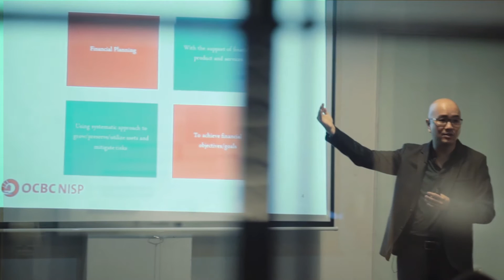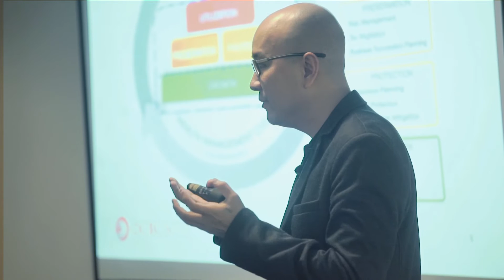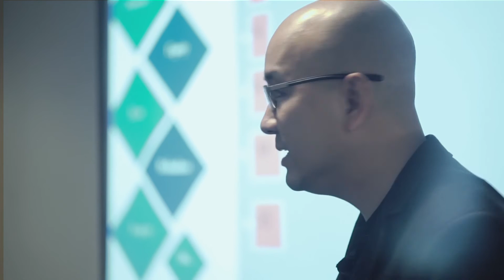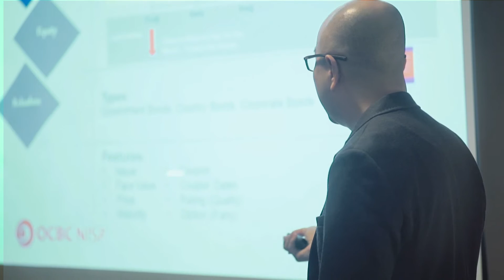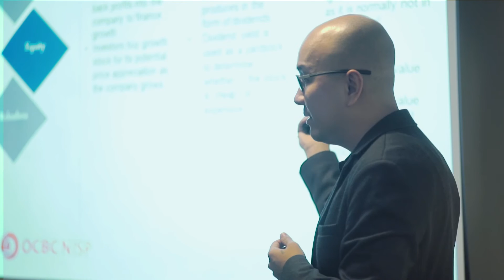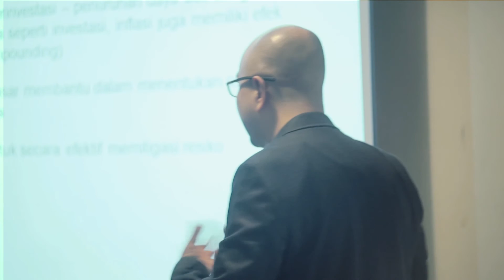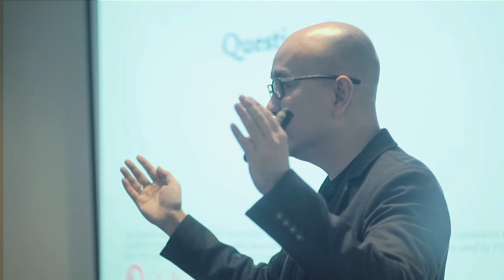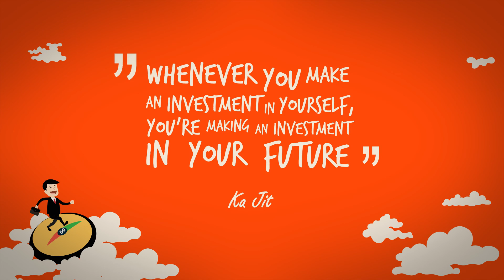THE BASIC OF INVESTING - Financial Education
Kegiatan edukasi keuangan mengenai pengetahuan dasar untuk berinvestasi dari Bank OCBC NISP.

Kegiatan workshop diadakan di Cowork Inc Kemang, Jakarta Selatan.

Pembicara: Ka Jit - Head of Individual Customer Solutions Bank OCBC NISP